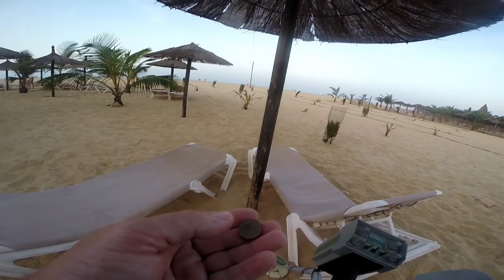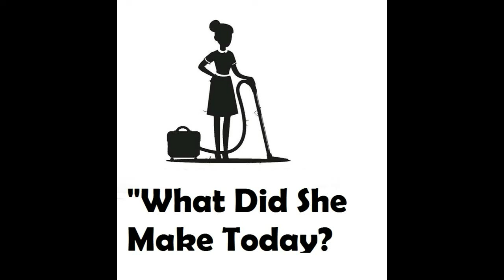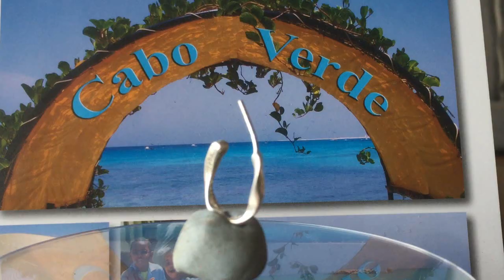Beach Metal Detecting - Cape Verde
Hi all
Another nice outing on the beach and a nice piece of silver in the tin!